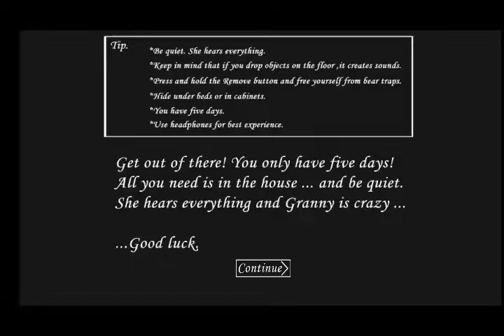There's somebody atleast | Granny Gameplay Must Watch